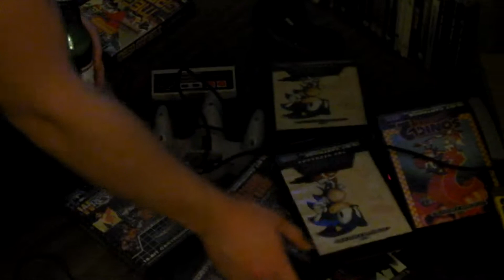Extra Life 2014 Video Diary 03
10 hours in and still going strong. After a pizza break its back to the gaming action for Graham, Stephen and Bill.